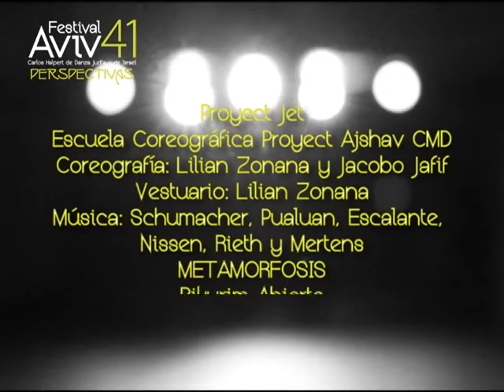PROYECT JET, FESTIVAL AVIV 2014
Escuela Coreográfica Proyect Ajshav CMD

Coreografía: Lilian Zonana y Jacobo Jafif

Dirección general y artística: Rubén Krantz

Vestuario: Lilian Zonana

Artista y obra: Franz Kafka, La Metamorfosis

METAMORFOSIS

Metamorfosis —del griego - (meta), que indica alteración, y  (morphè), forma. "Por tanto, si el hecho de la transformación no es una alucinación ni un sueño, entonces..."

Categoría: Bikurim Abierta